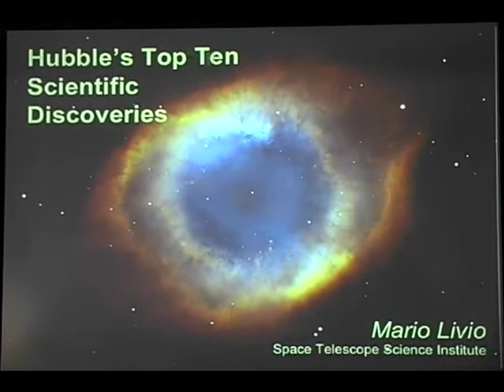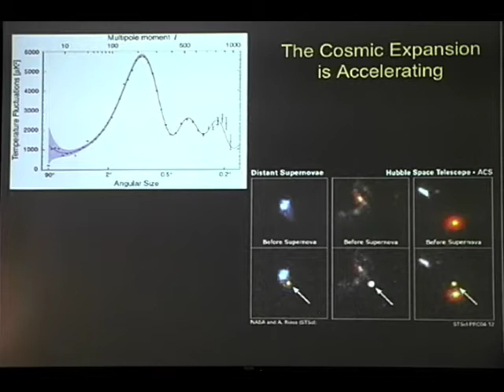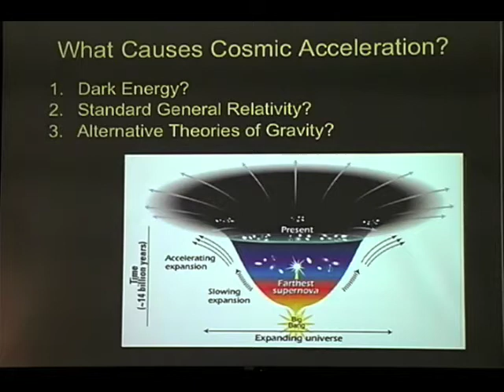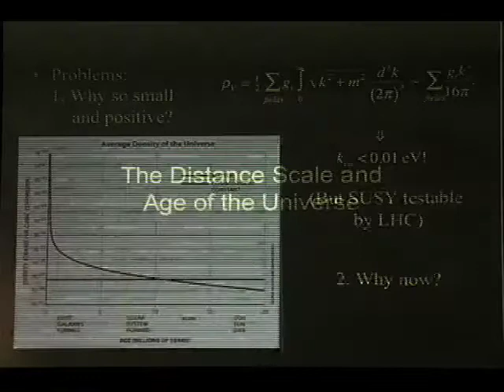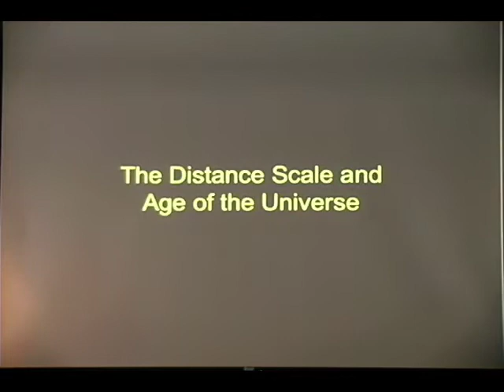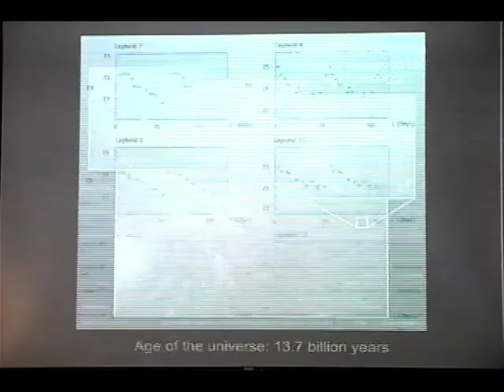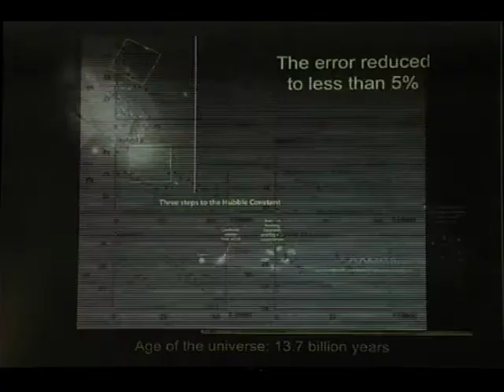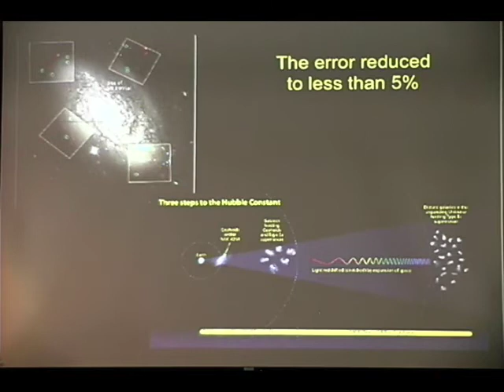(Part 1 of 5) Dr. Mario Livio - Hubble's Top Ten Discoveries - 2009 Mars Society Convention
Dr. Mario Livio, Senior Astrophysicist at the Hubble Space Telescope Science Institute, is perhaps best known for his best-selling book on the irrational number phi: "The Golden Ratio: The Story of Phi, the World's Most Astonishing Number" (2002).  This is his four part Plenary Presentation before the International Mars Society Conference, at the University of Maryland, in 2009.